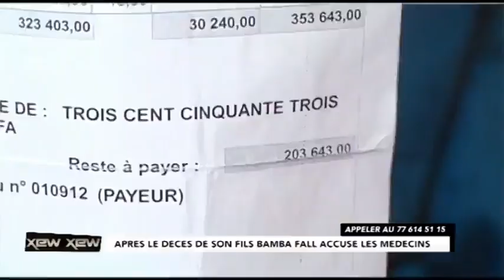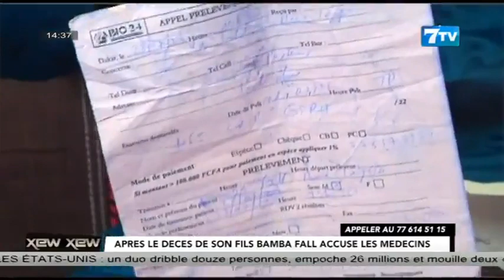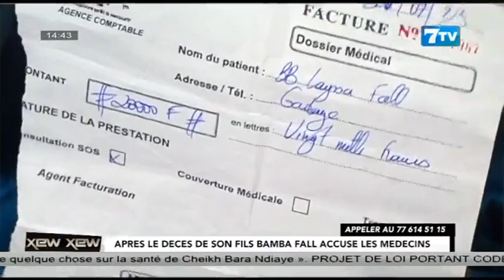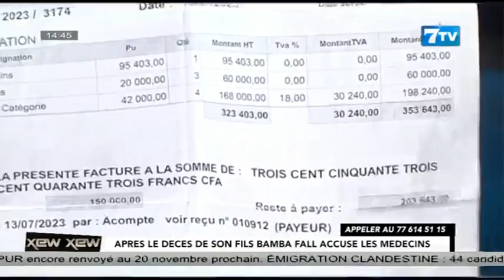Xew_Xew : Après le décès de son fils Bamba fall accuse les médecins